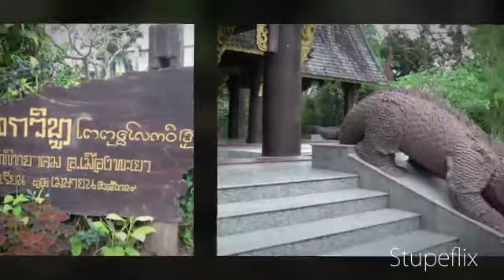ส่งความสุขวันอาสาฬหบูชา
พี่น้องชาวพุทธศาสน​กชนที่เคารพทุก ๆ ท่าน..เนื่องในวันอาสาฬหบูชานี้​..ขออาราธนาคุณพระศรีรัตนตรัยอั​นมี พระพุทธ พระธรรม และ พระสงฆ์ ให้ทุกท่านประสบความสุข ความเจริญ ในการดำรงชีวิต ครอบครัว หน้าที่การงานและถึงฝั่งพระนิพพ​านด้วยเทอญ..จากข้าพเจ้านายยุทธ​ภูมิ นามวงศ์ พร้อมครอบครัว..